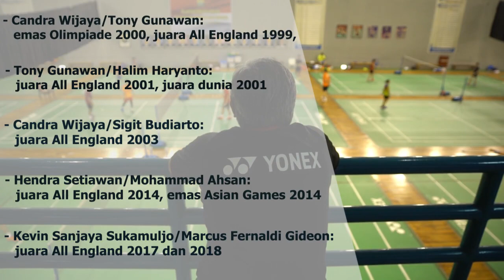Tangan Dingin Herry IP Cetak Juara Ganda Putra Indonesia!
Prestasi Herry Iman Pierngadi sebagai pemain tak sukses-sukses amat. Cedera lutut dan Jose Mourinho memengaruhi sukses Herry sebagai pelatih bulutangkis.